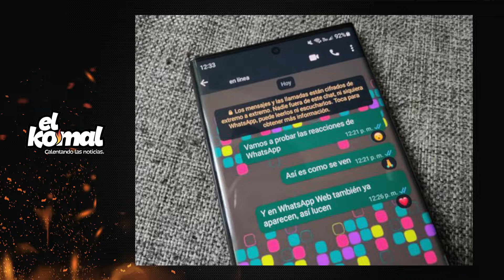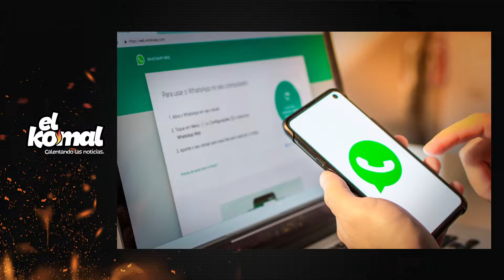¿Qué son las reacciones de whatsapp ?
Alberto Bueno, Director de marketing Digital, para agencia viernes
Nos explica esta nueva prestación de la plataforma de mensajería y cómo utilizarla.